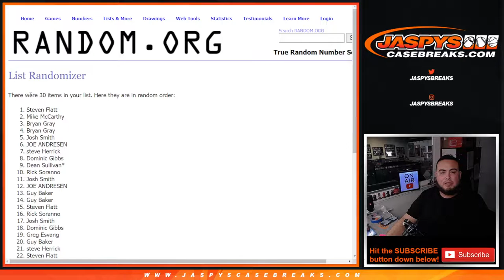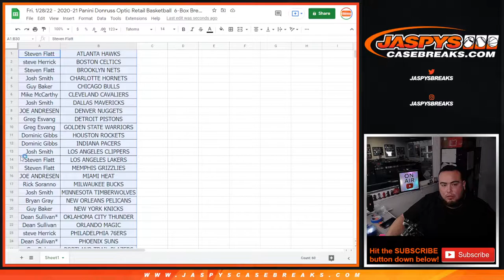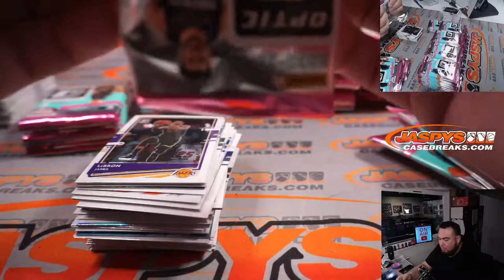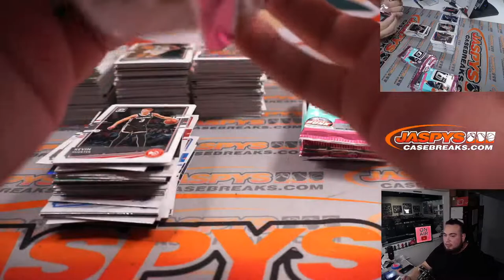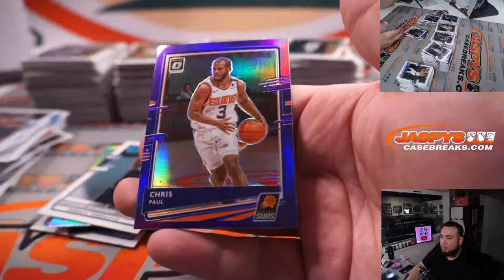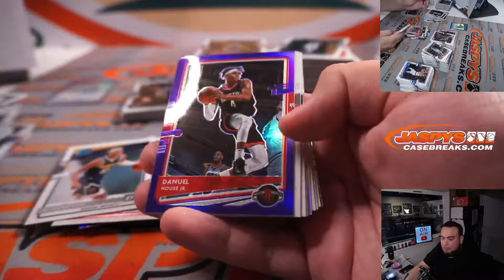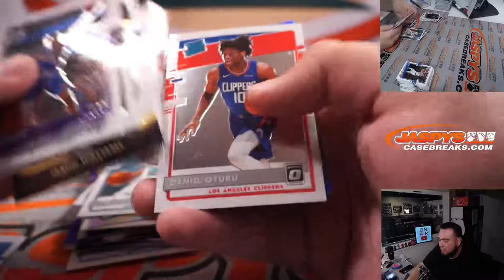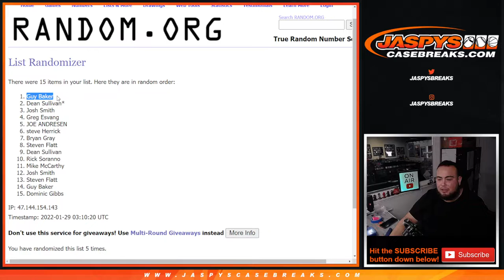Fri. 1/28/22 - 2020-21 Panini Donruss Optic Retail Basketball 6-Box Break #2 *2 RT EACH*